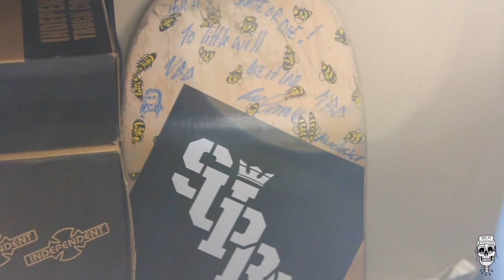Sick Chirpse presents Stick to Board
A documentary about skateboarding in the city of Manchester.
Filmed and Edited by Isaac Wilkinson

Special thanks to Jiri Bulin, Ben Grove, The Black Sheep Store, Phil Harvey and everybody else who is in the video.